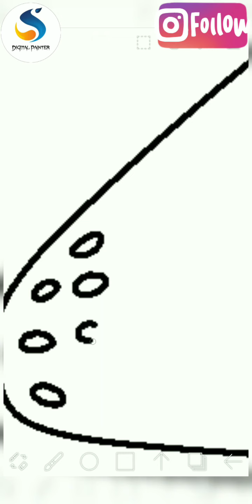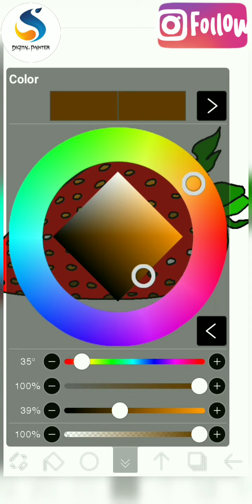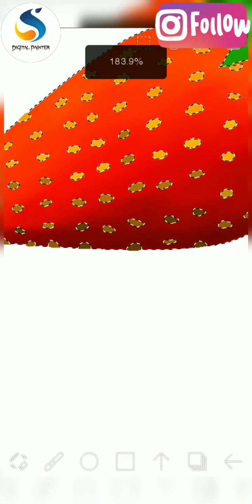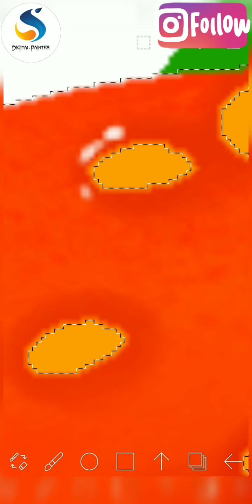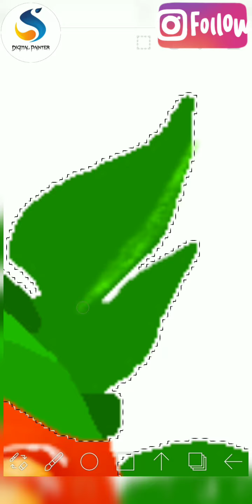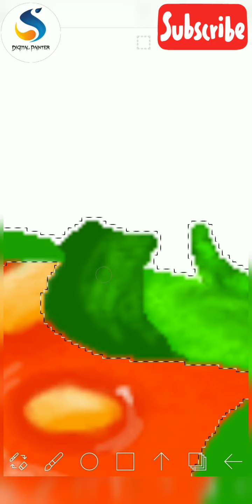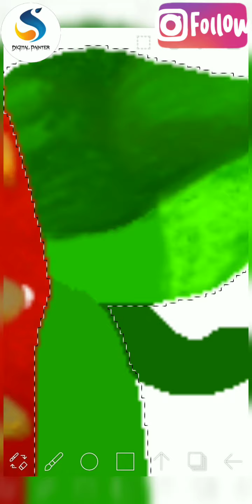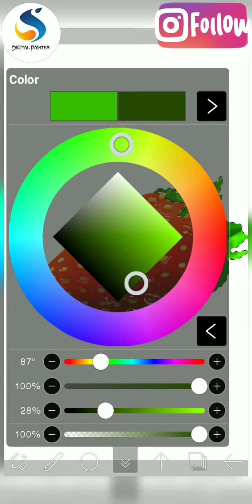Digital Sketching Object Drawing - Strawberry🍓 In Ibis Paint X | Ibis Painter Sara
In this Video you can See! How to Draw A Realistic Sweet STRAWBERRY with a Mesmerizing Reflection!

Instantly Follow on Instagram Account!

Follow your Intrest in my Pinintrest!